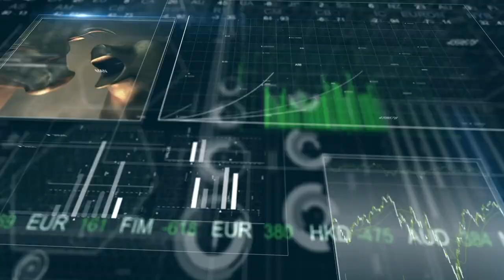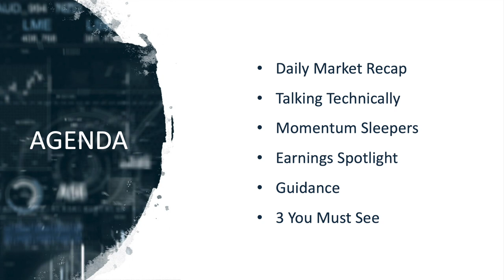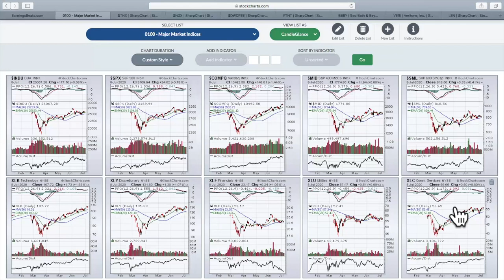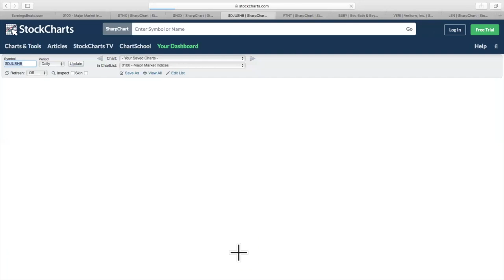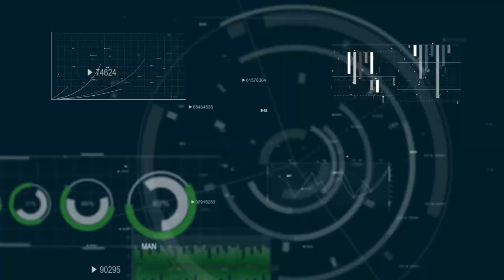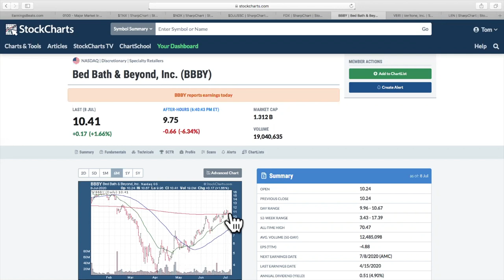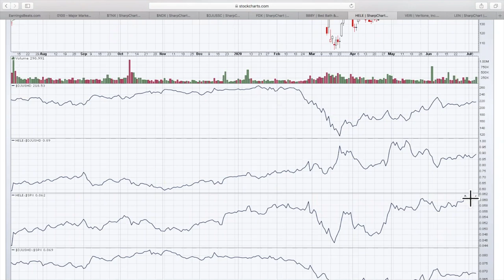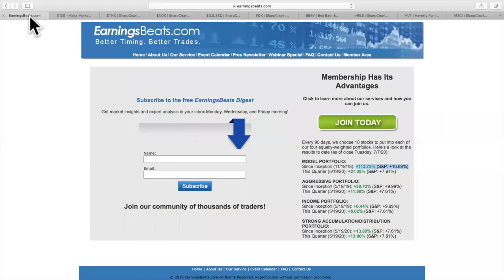Topping Short-Term On The NASDAQ 100? | Tom Bowley | Trading Places (07.09.20)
The NASDAQ 100 seems to be losing a bit of momentum after a stellar move to the upside.  Tom takes a look at its 60-minute chart and sees a bit of caution.  If we do see selling, it'll likely be short-lived as Tom reviews 11 industry groups poised for higher prices.  After discussing momentum sleepers, Tom wraps up the show with 3 You Must See - 3 stocks Tom really likes in the weeks ahead.

Daily Market Recap - 4:18
Talking Technically - 7:22
Momentum Sleepers - 15:40
Earnings Spotlight - 22:54
Guidance - 26:22
3 You Must See - 27:38